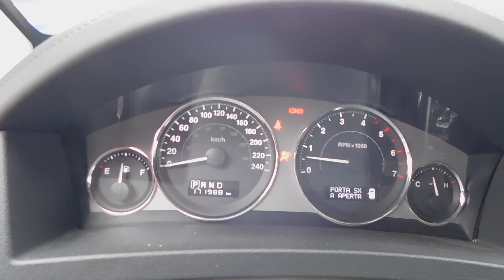JEEP Grand Cherokee 3.0 V6 CRD Overland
Link Motors Roma Flaminia propone in vendita JEEP GRAND CHEROKEE 3.0 CRD OVERLAND, UNIPRO, FULL OPTIONAL
**PRONTA CONSEGNA** **SPEDIZIONE IN TUTTA ITALIA**

L'auto si presenta in condizioni eccellenti, UNICO PROPRIETARIO, ALLESTIMENTO TOP DI GAMMA! NAVI, TETTO, SENSORI, TELECAMERA, SEDILI IN PELLE ETC. GOMME IN OTTIMO STATO, NESSUN INTERVENTO DA FARE. QUALSIASI PROVA.

MANUTENZIONE: MANUTENZIONE PRESSO MECCANICO DI FIDUCIA

DIFETTI: FARO POST. DX DA SOSTITUIRE, QUALCHE DIFETTO MINIMO DI CARROZZERIA

VEICOLO DI PRIVATO DISPONIBILE ESCLUSIVAMENTE SU APPUNTAMENTO DA CONCORDARE CON UN NOSTRO CONSULENTE.

POSSIBILITA' DI FINANZIARE L'INTERO IMPORTO FINO A 72 RATE
TUA A PARTIRE DA 200 EURO AL MESE (passaggio incluso)
N.B. l'acquisto dell'auto non è vincolato da finanziamento

Veicolo visionabile su APPUNTAMENTO presso la filiale:
Link Motors Roma Flaminia
Via Flaminia Nuova, 834/836 (presso C/C Euclide) 00191 Roma (Roma)
- Novità veicoli a KM ZERO
- Noleggio a lungo termine 12-60 mesi
- NO SCAMBI
- Foto in alta risoluzione sul sito Link Motors